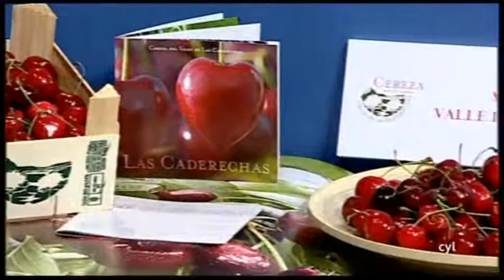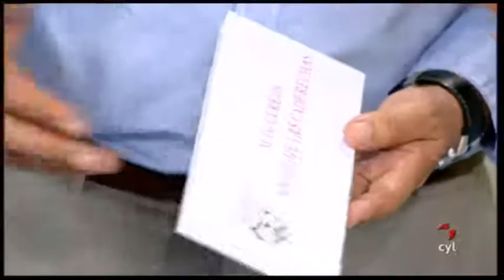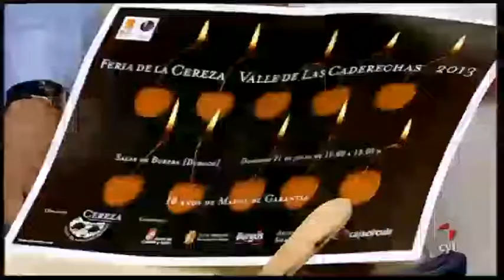Receta: Postre de cerezas de Caderechas